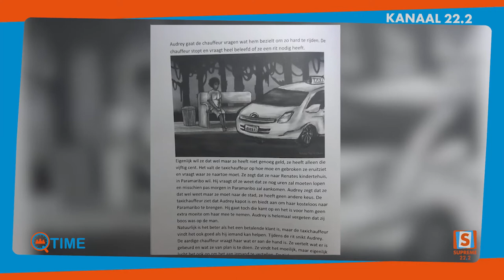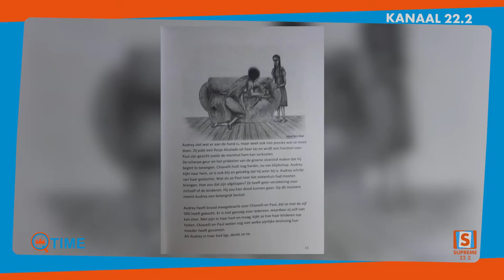Q-Time met D'Angelo Trustfull